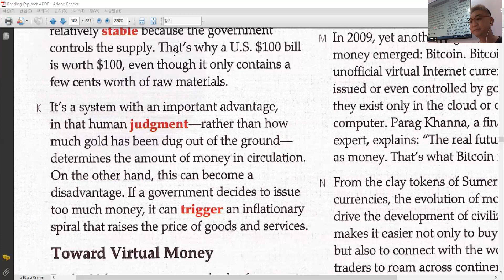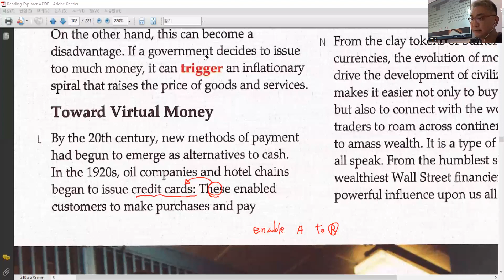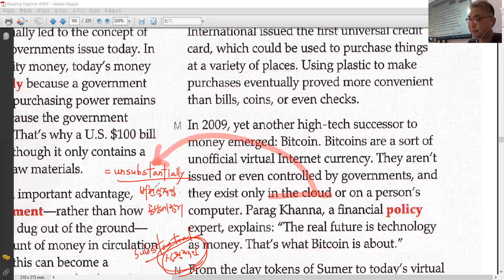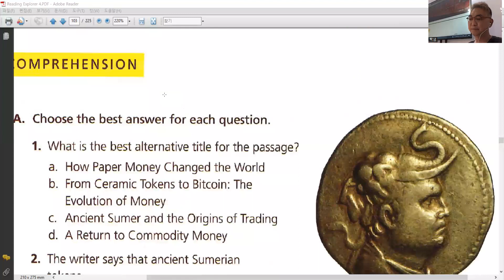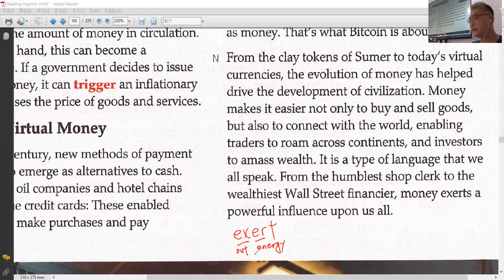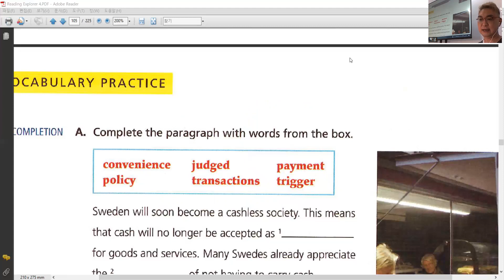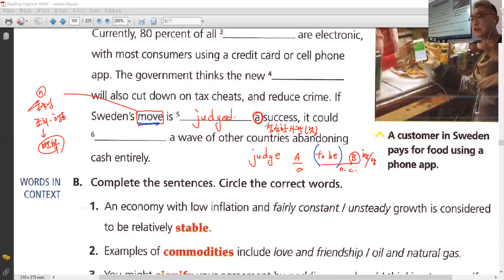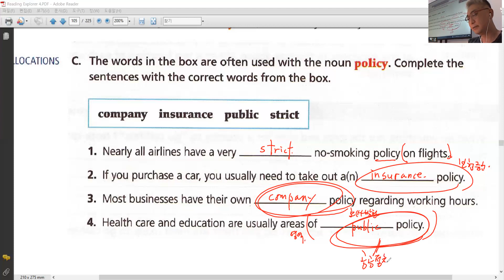KIS 고1 내신 - How Money Made Us Modern 6A (4)